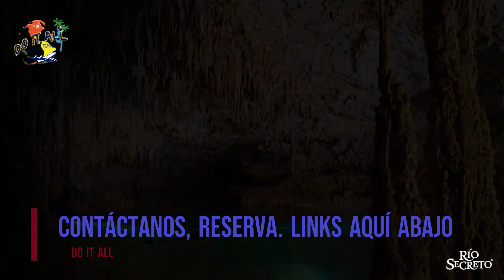Rio Secreto 2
Discover more about Rio Secreto , you must click: Visita nuestra pagina
The take a break reminder lets you set a suggestion to take a break while viewing videos.